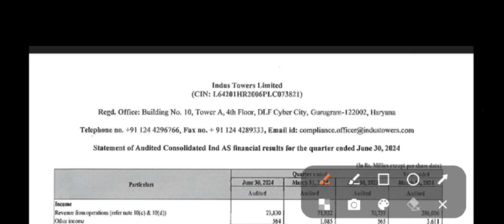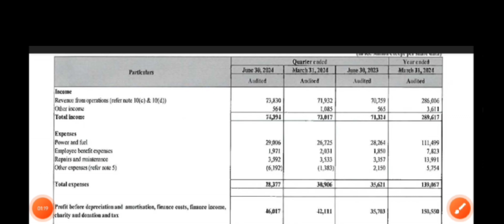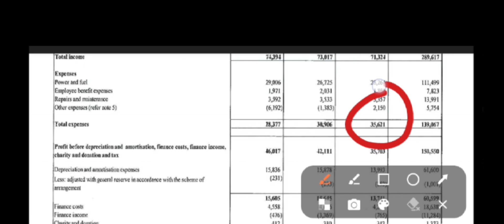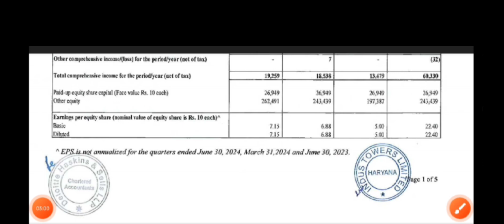Indus towers Q1 Results 2025 | indus towers Results Today | indus towers Share Latest News